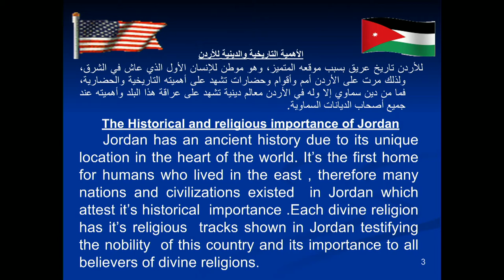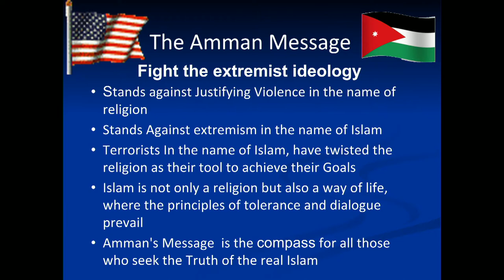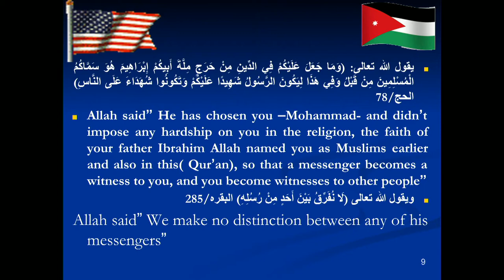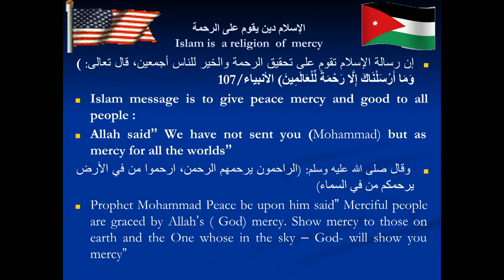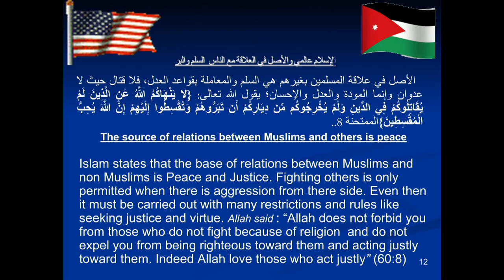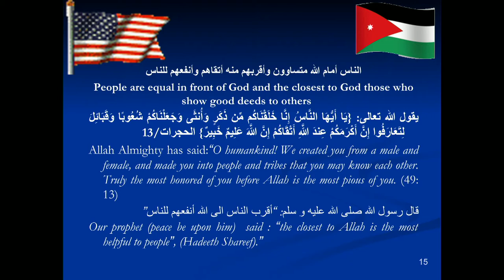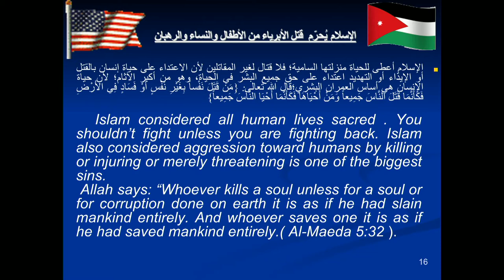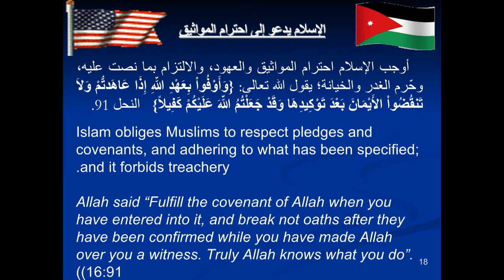Interreligious Cooperation, Religious Freedom, and Social Stability - Full Session (العربية)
2015 Law and Religion Symposium - Fourth Breakout Session

Moderator:
Shon Hopkin - Assistant Professor of Ancient Scripture, Religious Studies Center, Brigham Young University

Speakers:
Yahya Al-Btoush - Grand Mufti, Jordanian Armed Forces
Richard Babao - Assistant Minister, Roman Catholic Archdiocese of Manila
Nabil Haddad - Founder and Director, Jordanian Interfaith Coexistence Research Center